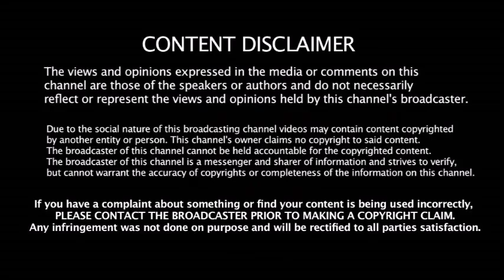IND vs WI ஒருநாள் தொடரில் புதிதாக இணைந்த CSK அணி நட்சத்திர வீரர் - எந்த வீரர் தெரியுமா ??